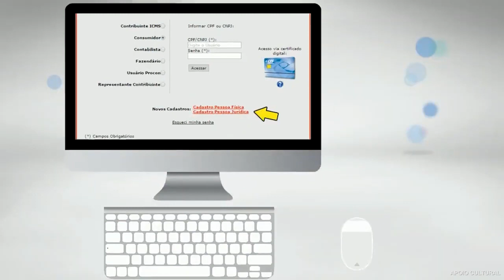421 - DESPERTAR - VIDA DE JESUS (parte 03) - MAURO POMPILIO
O programa "Despertar" é uma produção do CENTRO ESPÍRITA AMOR E CARIDADE de Bauru/SP, transmitido pela TV PREVÊ de Bauru. Nosso objetivo é divulgar a doutrina espírita e promover o despertar espiritual. Abordamos temas como amor, caridade, imortalidade da alma e lei de causa e efeito, com enfoque nas soluções que o espiritismo oferece. Contamos com estudiosos e trabalhadores espíritas, proporcionando diálogos enriquecedores. Valorizamos a prática do bem e incentivamos o voluntariado. O programa é um convite para despertar a consciência espiritual, buscar a reforma íntima e alcançar a felicidade duradoura. Através da TV PREVÊ de Bauru, levamos a mensagem do espiritismo para milhares de lares. Sintonize-se com a energia fraterna do "Despertar" e permita-se ser tocado pelas luzes do espiritismo. Agradecemos a todos os telespectadores por nos acompanharem e contribuírem para disseminar os ensinamentos espíritas. Obrigado!

Palestras Espíritas às Segundas e Quartas às 20h
Palestras também as Quintas as 15h e aos Domingos 09h
Programa Aulas da Vida Sexta-feira ás 13h30min
Programa CEAC no Lar Quarta-feira ás 18h30min
Programa Reencontro toda Quarta-feira ás 09h
Ceac Avisa Sexta-feira às 11h

Baixe o Aplicativo da Radio CEAC:
24h de Doutrina Espírita